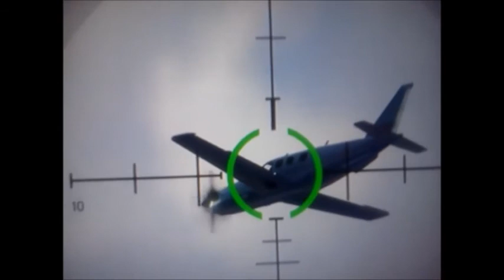GTA5 Glitch: Hovering plane.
Found this odd glitch after the Epsilon mission where you deliver the plane to sandy shores. I started to follow the plane after the mission and it just stopped in mid air and hovered until I got too close and it fell out of the sky, still with no forward momentum.